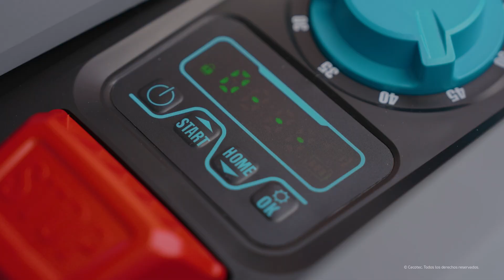Robot cortacesped Conga GrassHopper 800 Connected. Para superficies de hasta 800 m2. Pendiente 35%.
- Robot cortacésped inteligente: mantén tu césped cuidado todos los días de manera automática y sin preocupaciones. El robot corta el césped dentro del área que delimites con el cable perimetral.

- 800 m² de superficie: gracias a su cable perimetral de 170 metros, el robot cubre una superficie máxima de 800 m².

- Digital Brushless: motor digital de última generación que permite un acabado excelente del césped de manera eficiente y silenciosa, ya que solo emite un nivel sonoro de tan solo 55 dB.

- Floating Cutting System: las hojas de corte se adaptan a las irregularidades de la superficie. El robot es capaz de superar pendientes de hasta el 35 %.
Regula la altura del corte: elige la altura del corte entre 20 y 60 mm, con un ancho del corte de 180 mm.

- Control APP: programa y selecciona la altura del corte en la APP CECOTEC desde cualquier lugar.

- Water&Sun proof: cuenta con protección IPX5, resistente al agua, y también con protección a la radiación ultravioleta.

- Pantalla digital y panel táctil: controla el robot gracias a su panel de botones táctil y, si lo prefieres, podrás bloquear el robot con el código PIN que quieras.

- Rain sensor: detecta automáticamente cuando llueve y el robot vuelve a su base de carga.

- Gran batería: batería Ion-Litio de 4000 mAh y 20 V.